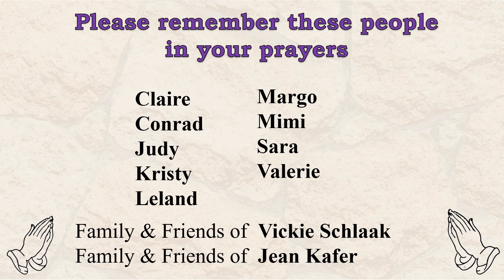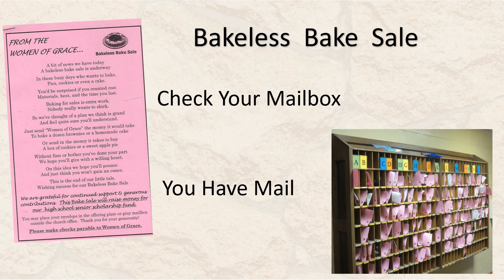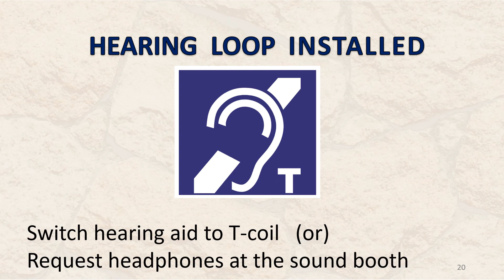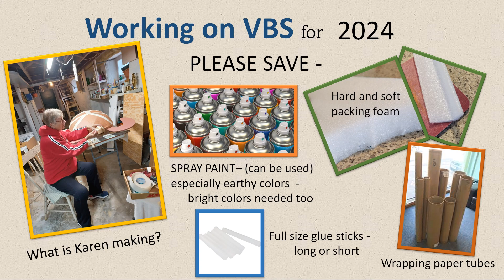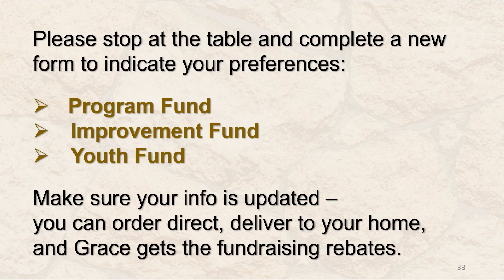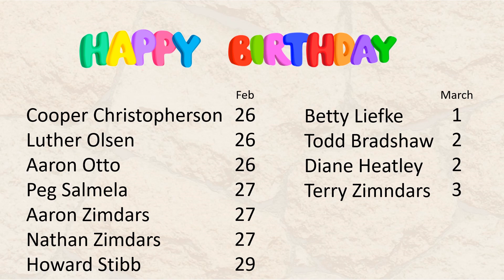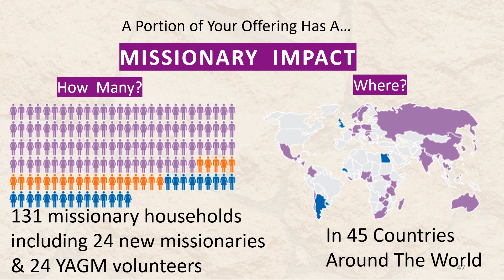Announcements Feb 25 2024